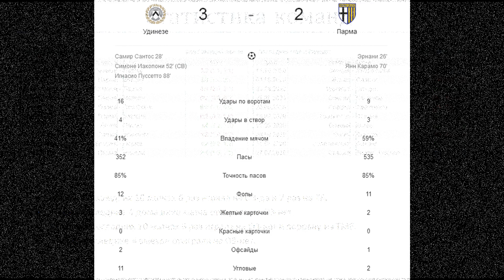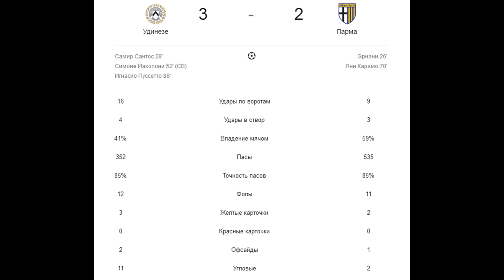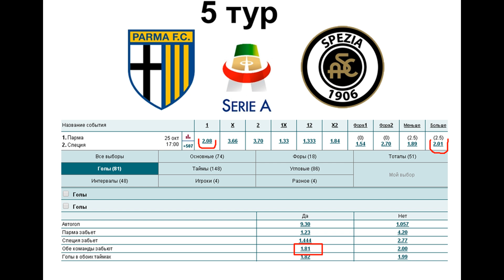Парма - Специя прогноз 25 октября (5 тур Серии А)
Прогноз на матч Парма - Специя (25.10), статистика и варианты ставок. Почему забивать будут и Парма и Специя?